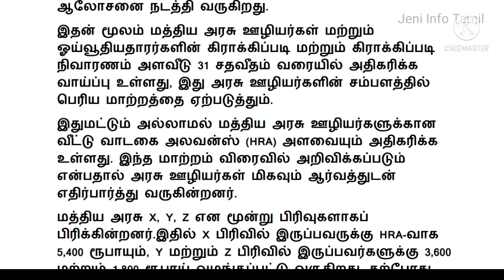Central government da latest news in tamil /மத்திய அரசு ஊழியர்களுக்கு மீண்டும் அதிகரிக்கிறதா ஊதியம்